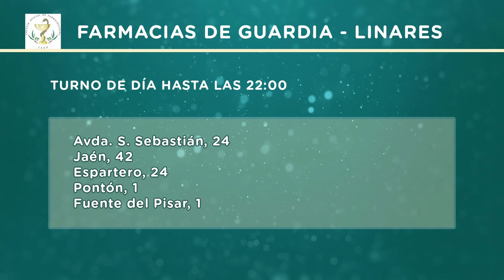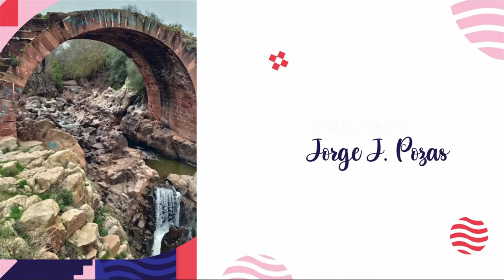Linares TeVé 23-1-24 - Fran Carnicer